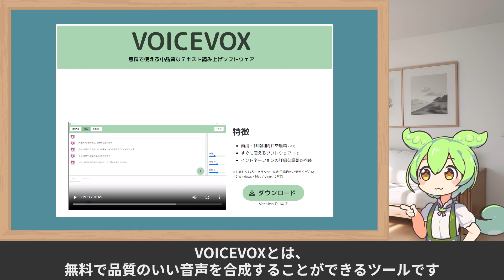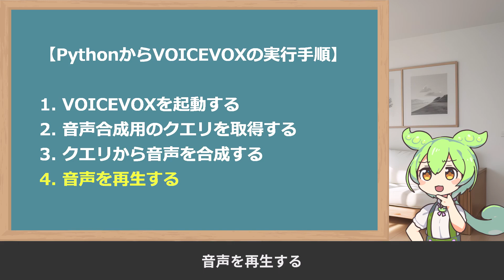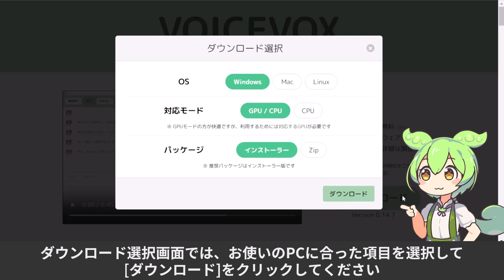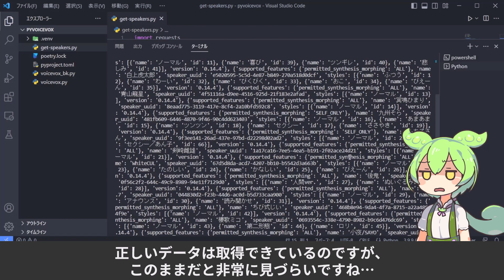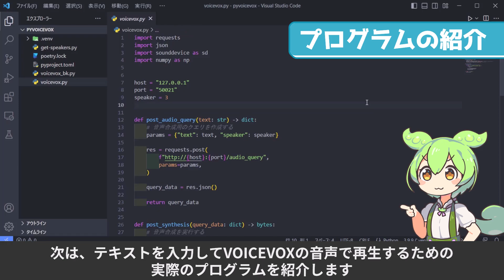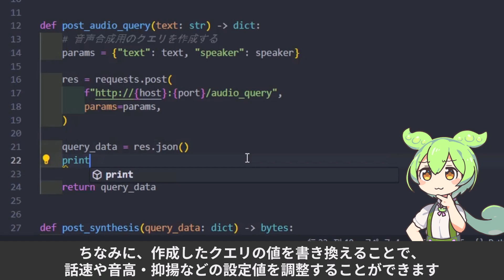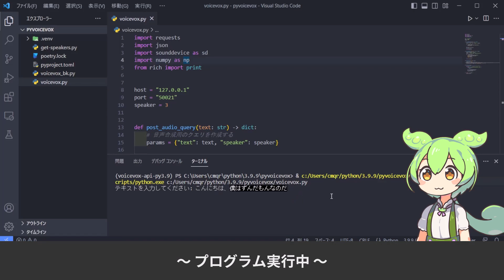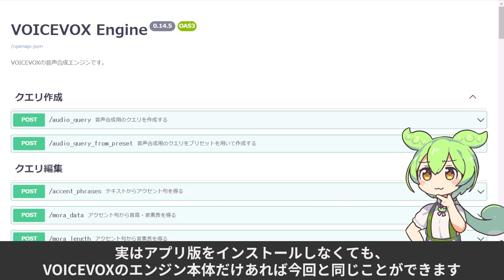【たった10分】アプリにもずんだもんを組み込める！PythonでVOICEVOXを使う方法を解説｜キャラクターや設定変更方法も【ずんだもん解説】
ずんだもんや四国めたんなど、VOICEVOX を使用した動画をよく見かけるようになってきました。
今回は、そんなVOICEVOXをPythonから使用する方法を解説しました！

紹介した方法を応用すれば、
VOICEVOX を活用した独自のアプリケーション開発などに役立てることもできます。
とても簡単に試せるので、ぜひ触ってみてください！

なお、この動画は下記環境で作成しました。
異なる環境では上手くいかない可能性もありますので、その点はご了承ください。
・Windows10
・Python 3.9
・VOICEVOX 0.14.5

【目次】
0:00 オープニング
0:52 概要説明
2:41 VOICEVOXのインストール
4:00 キャラクターのid取得
5:40 プログラムの紹介
7:10 プログラムの実行
9:18 エンディング

【参考】
■VOICEVOX 公式ページ

【お借りした素材】
音声: